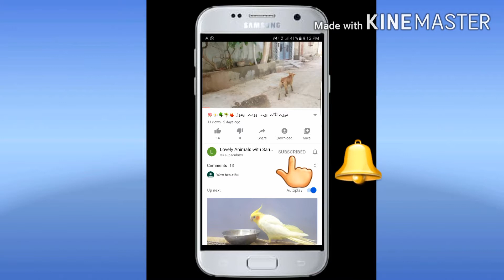تیمور نے رحمان کی محنت ضائع کر دی😓😯🙍